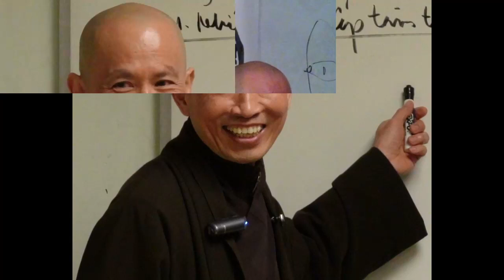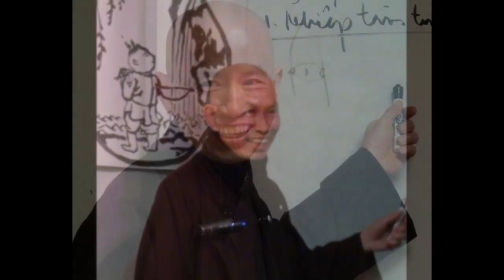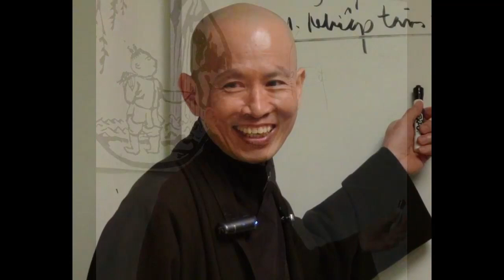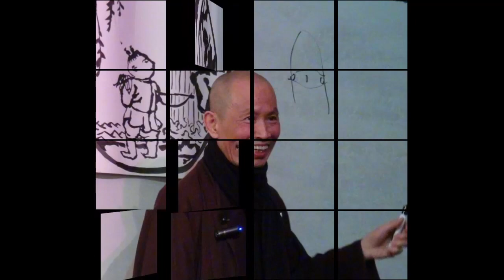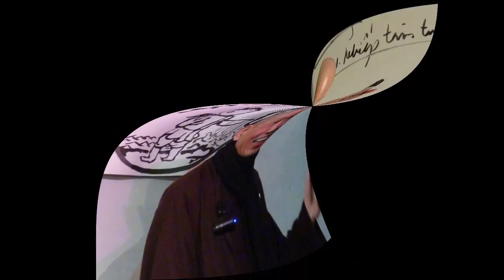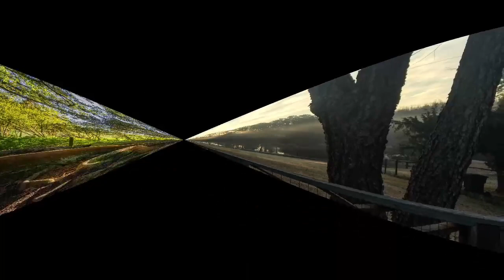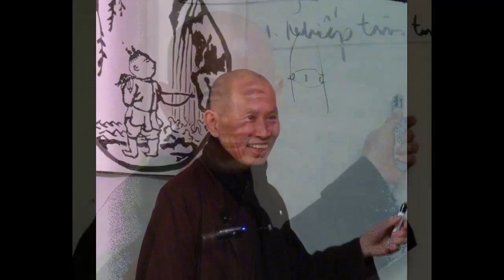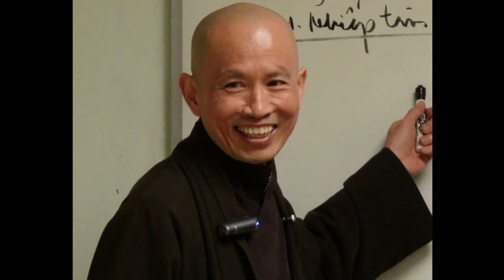Đức Thế Tôn Nhập Niết Bàn 02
ALBUM LỊCH SỬ ĐỨC PHẬT